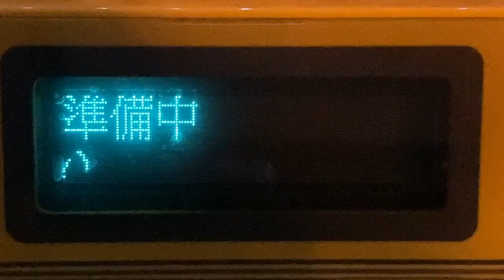【準備中表示】 ‬SANDEN CRW-MJAシリーズ 自動販売機についてるICカード決済端末